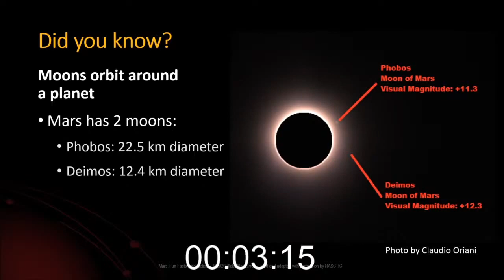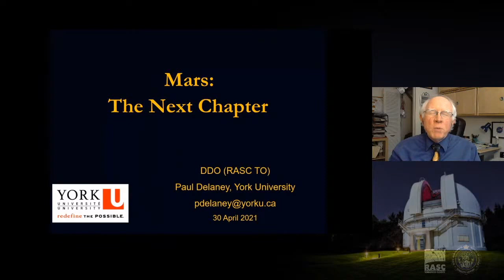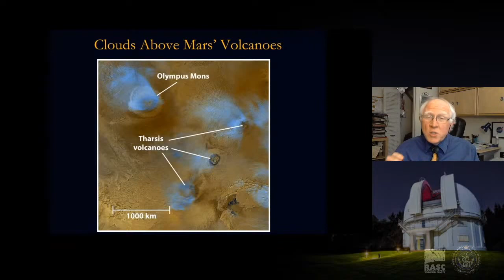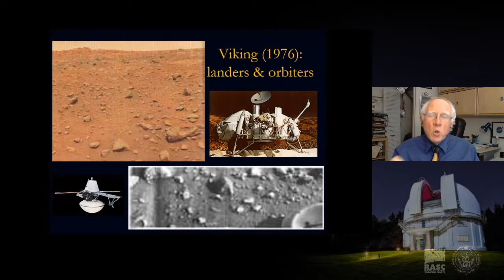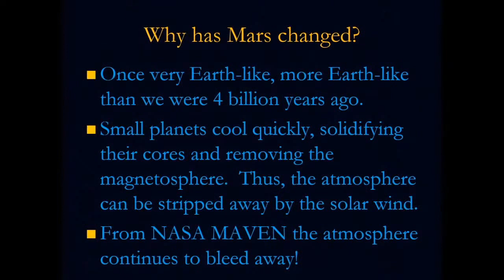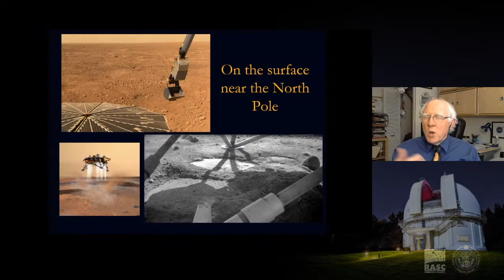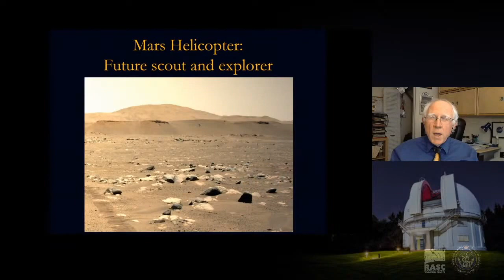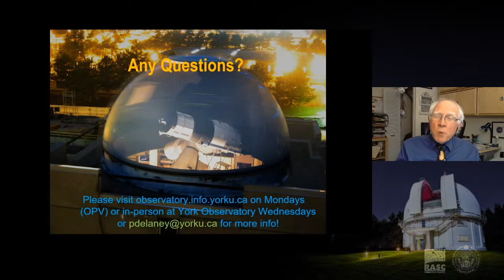Mars: The Next Chapter with Paul A. Delaney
Friday, April 30, 2021 - 7:00pm to 8:30pm
With the successful arrival of 3 spacecraft explorers in February 2021, including NASA’s Perseverance Rover, it is timely to take stock of our Mars exploration program. The planet has been the focus of 50 years of intense spacecraft scrutiny all focused upon the determination of the past environment on Mars and whether life did (or does) exist there. This talk will visually summarize the Red planet and our efforts to ascertain whether life evolved on another world apart from Earth.